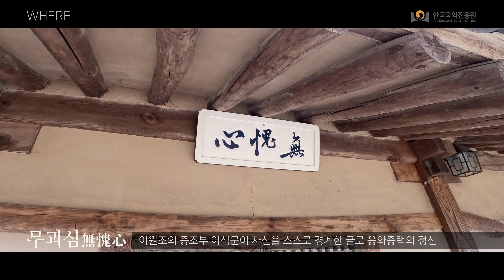WHERE - 응와종택, 대를 이은 학덕과 충절의 명가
'WHERE'는 한국국학진흥원에 자료를 기탁해주신 종가, 문중, 서원 등을 소개하는 코너입니다.

[응와종택]
대를 이은 학덕과 충절의 명가, 응와종택을 소개합니다.

응와세가는 응와 이원조가 증조부 북비 이석문의 '무괴심'과 조부 이민겸의 '독서종자'의 뜻을 계승하여 대대로 학문을 전승한 집안입니다.
'무괴심(無愧心)'은 혼자 있어도 부끄러움이 없는 마음을 의미하며, 이원조의 증조부 이석문이 자신을 스스로 경계한 글로 응와종택의 정신을 나타냅니다.

응와종택에서는
응와 이원조의 증조부 북비 이석문이 사도세자를 추모하며 북쪽으로 낸 사립문, 북비
자혜당(서고), 불천위 사당,
응와 이원조가 만년에 귀향하여 여생을 보내기 위해 지은 만귀정
헌종의 모후인 조대비 친정집을 본떠 만든 사랑채 배치 등을 보실 수 있습니다.

[응와종택의 자료기탁]
응와종택에서는 소중한 자료를 한국국학진흥원에 기탁해 주셨습니다. 정말 감사합니다.